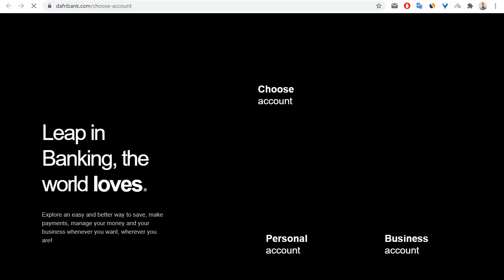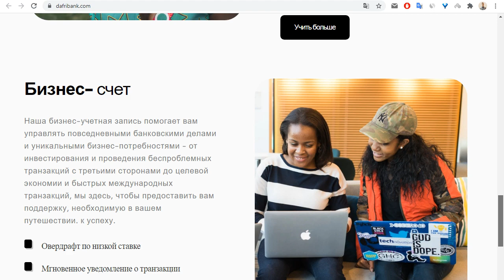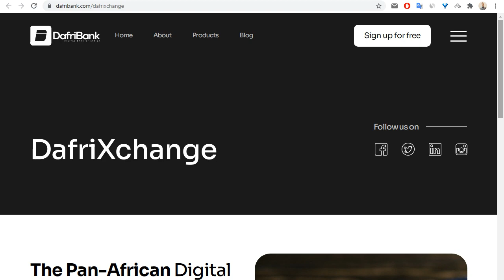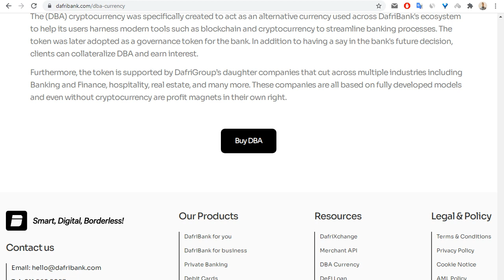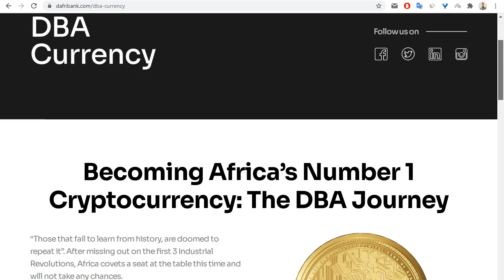DafriBank описание проекта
My ERC/BSC-wallet: 0x3FFb0E8a7D60A4F95C827919d544662aA6D1EA0e